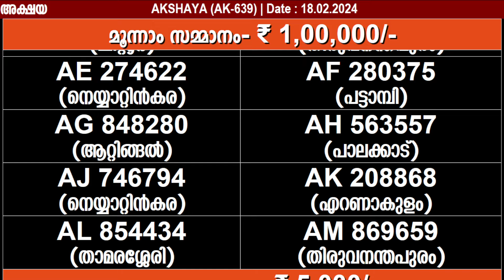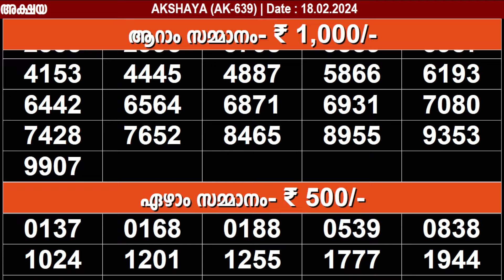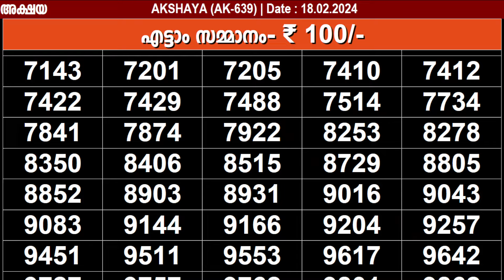KERALA LOTTERY AKSHAYA AK-639 | LIVE LOTTERY RESULT TODAY 18/02/2024